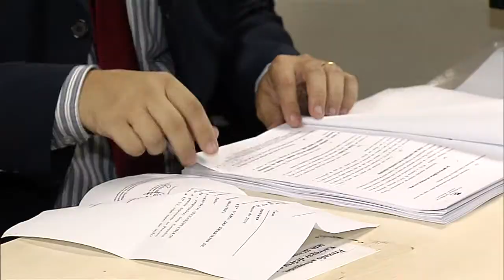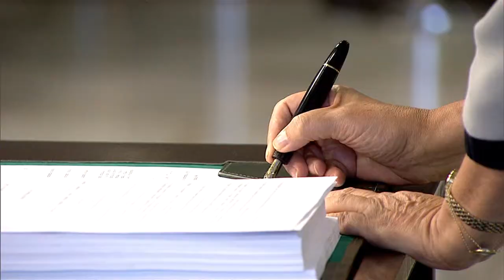Novo Código de Processo Civil foi sancionado nesta segunda-feira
NBR NOTÍCIAS - 16.03.15: A presidenta Dilma Rousseff sancionou, nesta segunda-feira (16), o novo Código de Processo Civil. O texto incorpora soluções que devem ajudar a destravar a máquina do Judiciário, permitindo a realização de mais mediações e conciliações. O texto define como tramita um processo comum na justiça, com prazos e tipos de recursos. Em discurso, Dilma Rousseff afirmou que o código democratiza ainda mais o acesso à Justiça, com agilidade e rapidez.